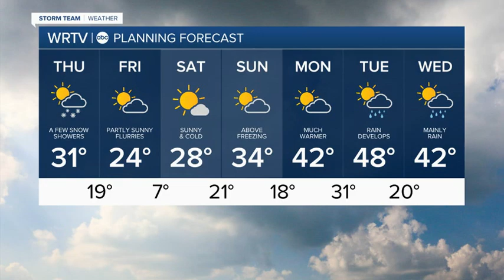A few snow showers possible today